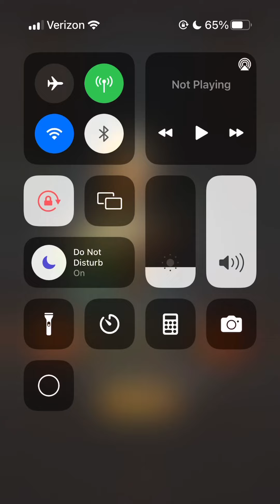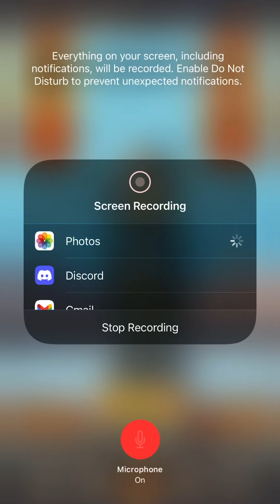Vraska on Mythic Ladder!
Two games

Decklist

## Player: Logan_Thorne
## Spellslinger: Vraska
## Land: Bayou
## Card: 2, Vraska's Throne
## Card: 2, Vraska's Grub
## Card: 2, Drain Blood
## Card: 2, Merchant of Death
## Card: 2, Infectious Scorpion
## Card: 2, Soul of the Wood
## Card: 2, Flagrant Foul
## Card: 2, Sylvan Shrine
## Card: 2, Sinister Southpaw
## Card: 2, Turn to Stone
## Card: 2, Ravenous Hydra
## Card: 2, Brawling Behemoth
## Card: 2, Primeval Titan
## Card: 2, Crush of Wurms
## Card: 2, Epitome of Might
DV1H4sIAAAAAAAAE23GsQ2AMBAEwZxqzuf3++mBCCEI3X8XREgEO9Hc53Zc67nbquavORM69g51N1QtqDWgnoJqGuoU1QENG6peUGdCw4J6JDRKv75HIOXvVwEAAA==